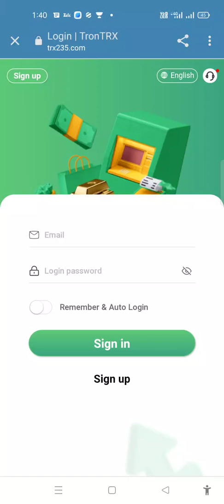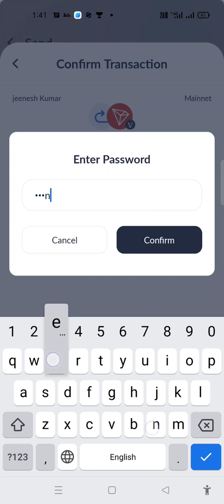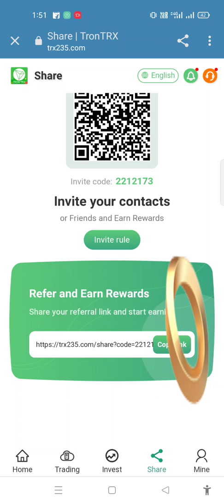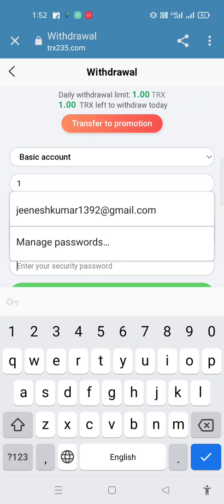New Earning App Without Investment || New Online Earning App || Mobile Se Paisa Kamane Wala App New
New Earning App Without Investment ||  New Online Earning App || Mobile Se Paisa Kamane Wala App New Earning App Without Investment || New Online Earning App || Mobile Se Paisa Kamane Wala App

👉 App Link =

Refaral Code =

💌 Your Queries ✅

1. ☞ Mobile Se Paisa kamane Wala Real App
2. ☞  How To Earn Money From Online
3. ☞  Best Online Earning App Real Cashback
4. ☞  Mobile Se Paise Kaise Project Earner
5. ☞  Earn Money From Home Students Online Earning
6. ☞  Free Me Paisa Kis App Se Milta Hai
7. ☞  New Earning App Real Cashback Upi
8. ☞  Bina Pan Card Ke Paisa Kamane Wala App
9. ☞  Earn Money From Online Without KYC
10. ☞  How To Make Money Without Earning Money From Mobile
11. ☞  How To Get Money From Online without Money
12. ☞  PhonePe Me Cash Kaise kamaye Free Me
13. ☞  Paisa Kamane Wala App Paytm wallet Withdrawal Avilable
14. ☞  Mobile Se Paisa Kaise kamaye
15. ☞  Online Earning Real App Today
16. ☞  Mobile Se Paytm Cash Kaise Kamaye Bina Paisa Lagaye
17. ☞  Short Me Paisa Kaise kamaye Mobile Se
18. ☞  Jaldi Paisa Kaise kamaye Free Me
19. ☞  Mobile Se Earning Kaise Kare Free Me
20. ☞  Online Earning Project Earner
21. ☞  Best Online Earning Ways New App
22. ☞  New Online Earning App Paytm Withdrawal
23. ☞  Online Earning App UPI Payment Opstion
24. ☞  How To Earn Money From Online Without Investment
25. ☞  Online Earning Real App Today
26. ☞  Free Me Paisa Kaise Kamaye Mobile Se
27. ☞  Bina Paisa Lagaye Paisa Kaise Kamaye Mobile Se
28. ☞  Paisa Kamane Wala App 2022
29. ☞ Project Earner Se Kese Earning Kare
30. ☞ New Earning App Today 2022

   💌 Your Questions ✅

1) New Earning App Today
2) Paytm Cash Earning Apps
3) Today New Earning App
4) Earning App
5) New Earning App Today 2022
6) Minimum redeem 1 rs app
7) New Earning App
8) Earn Paytm Cash Instant Redeem
9) Free Paytm Cash Instant Redeem
10) Free Paytm Cash Earning Apps
11) Earning App Paytm Cash
12) Paytm Cash Earning App
14) New Earning App 2022
15) 2022 New Earning Apps
16) Best Earning App without investment
17) Best Earning App
18) Paytm Cash Earning App India
19) Free Paytm Cash Earning Apps
20) Earning Apps

By. ☞ . Project Earner

The Information Available On This Youtube Channel Is For Educational And Information Purposes Only. This Youtube Channel Does Not Provide Financial Advise. There Is No Guarantee, That You Will Be Able To Generate Income, By Using The Ideas Mentioned In This Video. Your Level Of Success In Achieving Results, As Mentioned In This Video, Will Depend On Your Skills, Hard Work And Knowledge. We Have Taken Reasonable Precautions To Ensure That Information In This Video Is Accurate, But We Can Not Ensure That The Websites Mobile Applications Mentioned In This Video Are Free From Errors. You Expressly Agree Not To Rely Upon Any Information Given In This Video Channel. This Youtube Channel Strictly Advise Viewers To Never Pay Any Fee Charges To Any Freelancing Sites / Companies/individuals To Get Any Part Time Full Time Work.